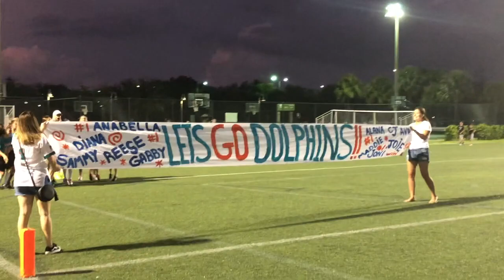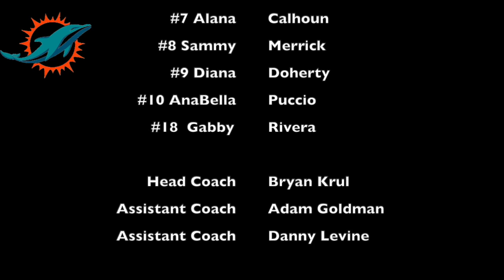Parkland Flag Football 2019 Girls 10/11 Super Bowl - Dolphins vs Ravens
On Friday 11/1/19 The Girls 10/11 Dolphins faced the Ravens in the Superbowl.  The Fins would go on to win 12-7, just barely holding off a final Ravens drive at the end of the game.  The Dolphins used 2 long runs in the first half to jump out to the 12-0 lead.

The dolphins finished with 17 rushes for 194 for the game.  Leading the way was Diana Doherty with 7 rushes for 105 yards and a 50 yard TD run.  Alana Calhoun chipped in 4 rushes for 60 yards with a 48 yard TD run of her own on the Dolphins first play from scrimmage.

Defense was key all game long and kept the Ravens off balance.  Ava Krul was instrumental in the performance and lead the way with 9 tackles, almost all for a loss.  Diana added 7 tackles and a huge pass breakup to go along with her rushing yards.  AnaBella Puccio added 7 tackles and Gabby Rivera chipped in 3.   Everyone on Defense played a huge game and everyone contributed.   Special shout out to my linewomen who came up big all night with the pressure!!!

Congrats to the Ravens on a great season as well, they have a great group of girls and are always a hard game.

GO DOLPHINS
2019 CHAMPIONS!